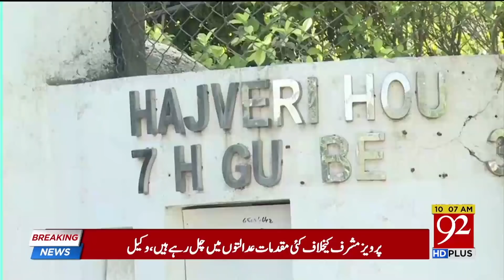News Headlines | 10:00 AM | 2 Oct 2018 | 92NewsHD